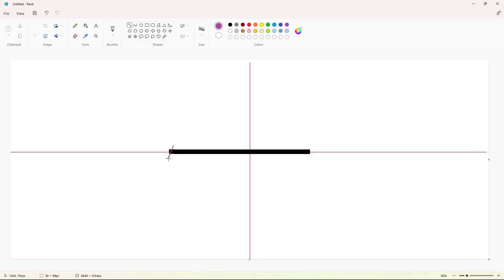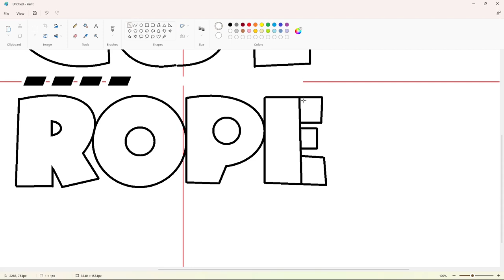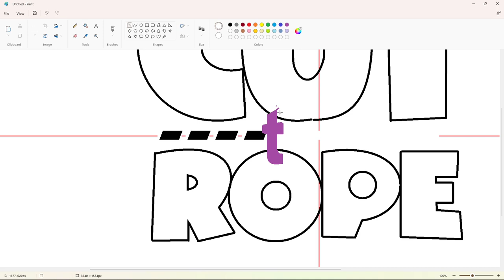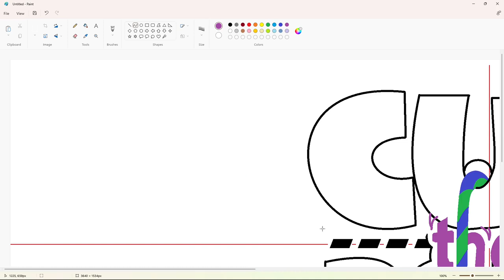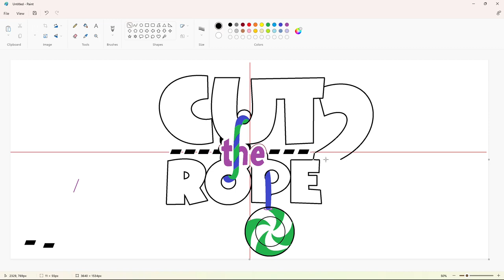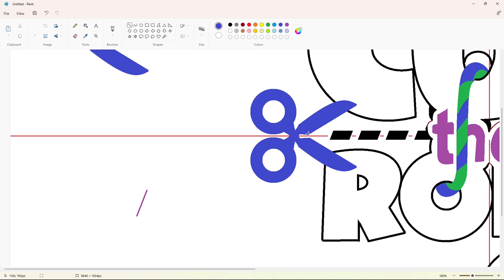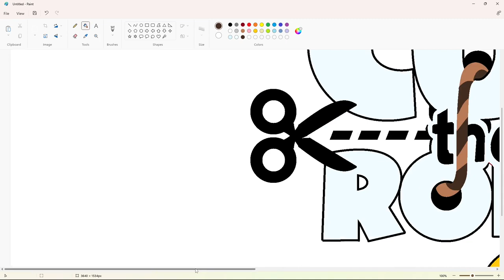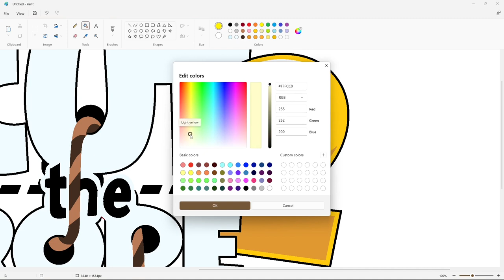How to draw the Cut the Rope 2 logo using MS Paint | How to draw on your computer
In this video, I will show you how to draw the Cut the Rope 2 logo on your computer using Microsoft Paint. Have Fun!